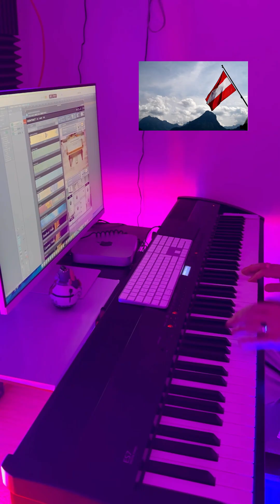Drunt’ in der Lobau | Piano Cover | Wienerlied